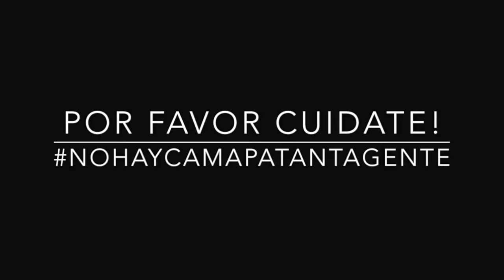EPT: Presentación Camila Mosquera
Camila Mosquera se presenta a la comunidad de EPT. Si quieres conocer la Anécdota de Pelos de Camila sigue este enlace